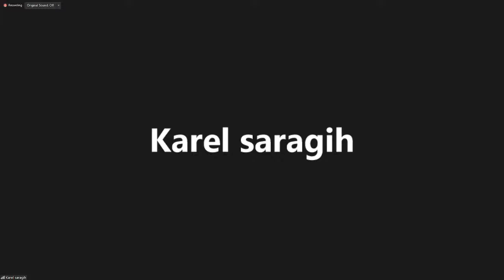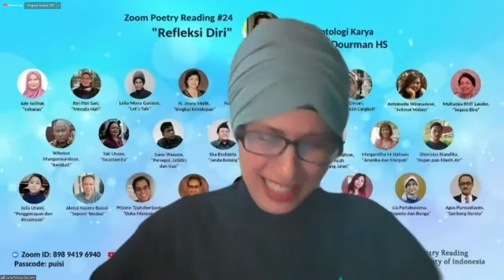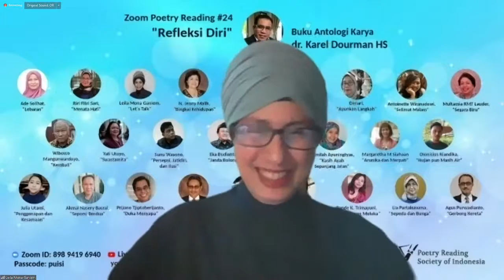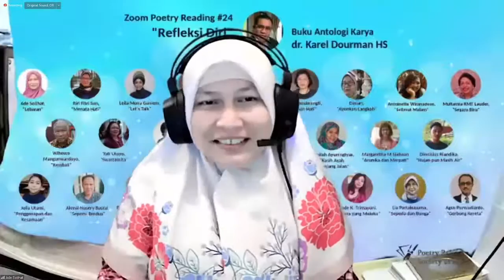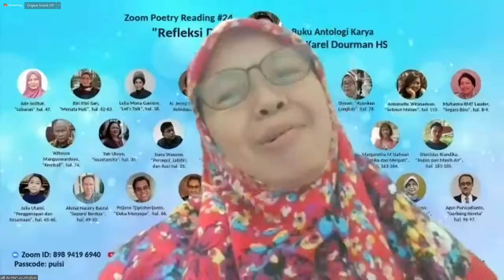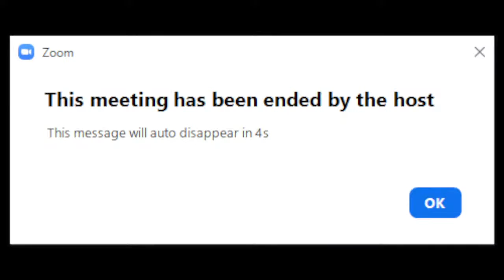Zoom Poetry Reading of Indonesia #24 - "Refleksi Diri" karya Dr. Karel Dourman HS